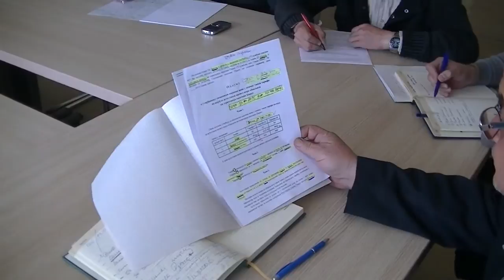Sastanak s taksistima 08.05.2014.